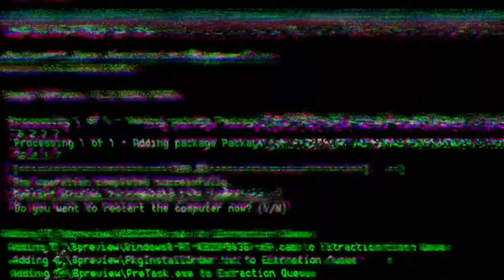Confident - Steven Universe x Miraculous Ladybug | AMV - Part 2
Once again, This turned out better than I expected.
Uwu